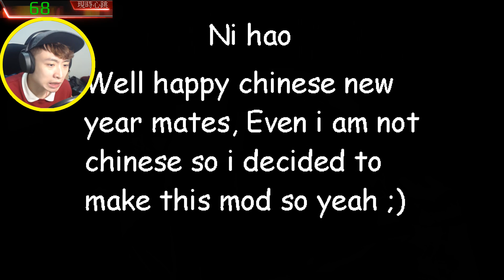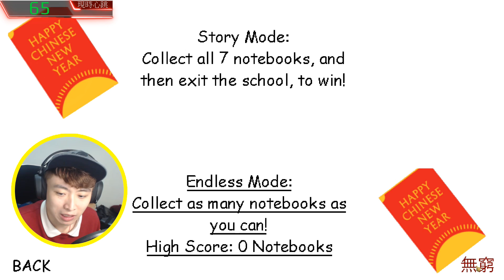【BALDI同我開年】😱以後不敢收利是🧧...！？過關爆機！(心跳計)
Baldi New Year?
上次我爆唔到機...
今次新年我要爆機大結局！！！

想看更多有趣影片就分享支持吧！ ;)